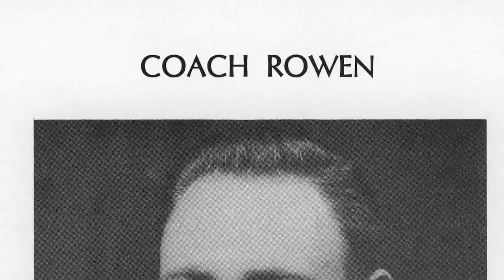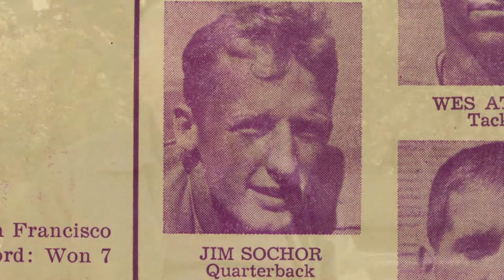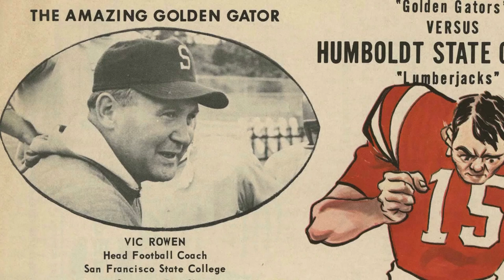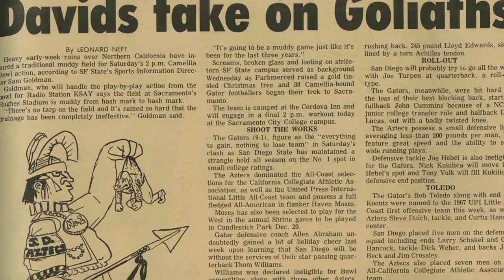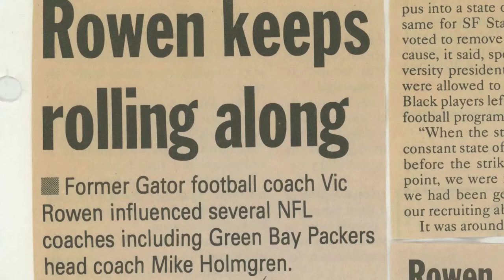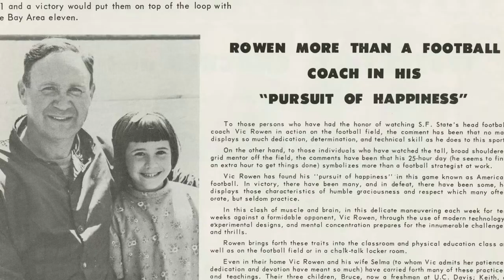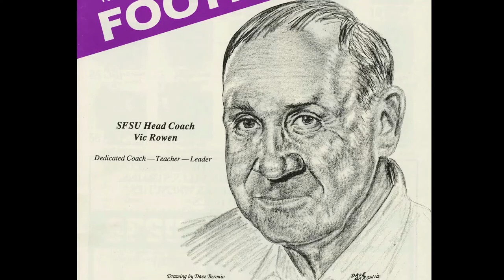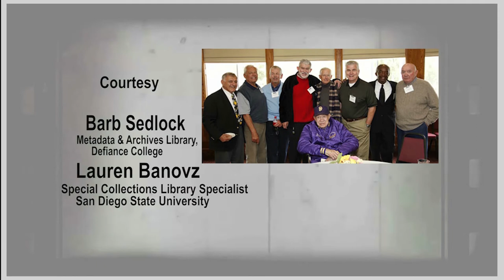"The Legend of Rowen" - Student Documentary [SFSU]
The lost story of the legendary Vic Rowen (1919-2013),  Head Coach of the SFSU Gators Football Team from 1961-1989.  Vic Rowen led the Gators to multiple Championships and sent several players and coaches to the NFL, including Coach Andy Reid, until the end of the SFSU Football program.

Documentary by SFSU students.

Director/Producer: Michael Serna
Writer/Interviewer: Nick Chang